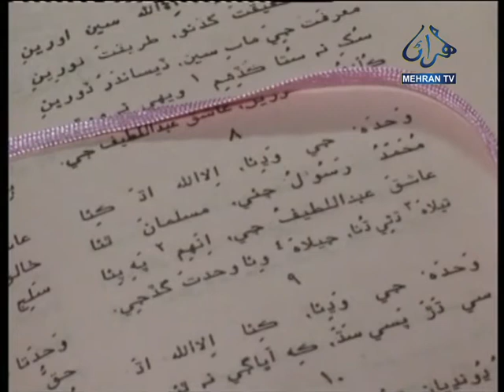WAHDAO JE WADHIYA ILLALLAH ADH KIYA SUR KALYAN MEHRAN TV